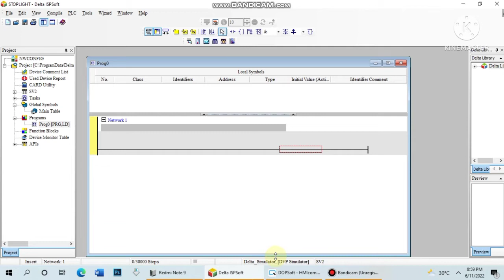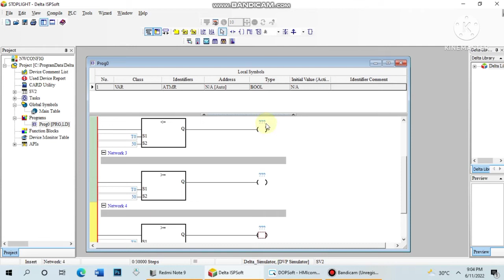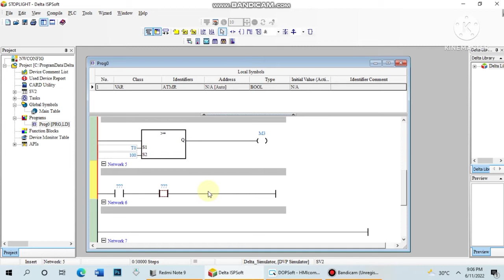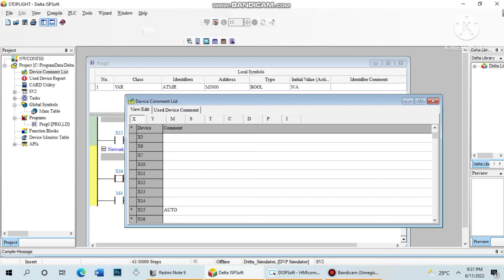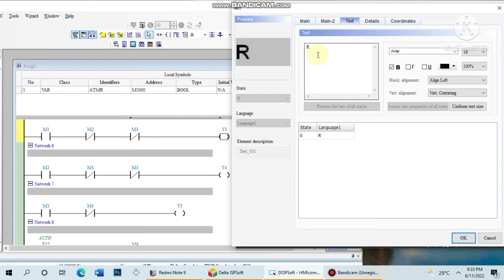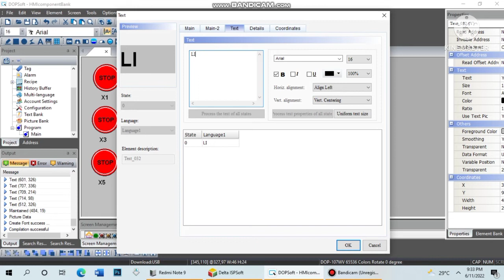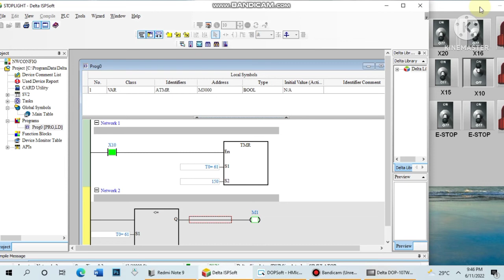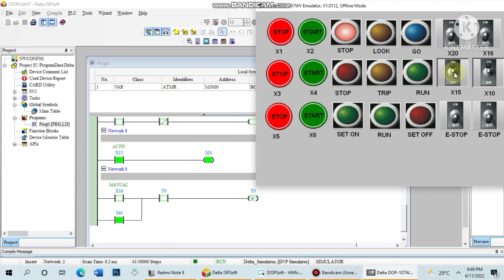Traffic Light Programming Using ISPSoft Delta PLC | With Auto and Manual